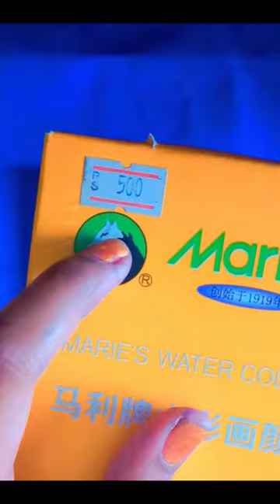[MARIES] 24 Water Colours Unboxing || Mina's Art Gallery